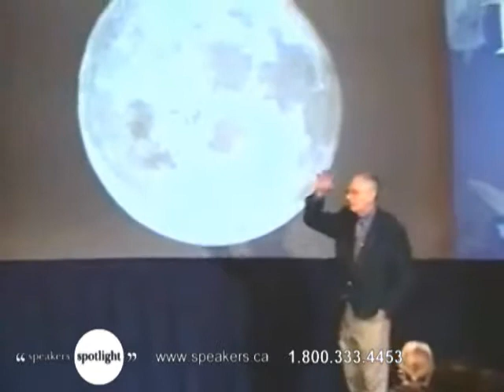Alan Bean - Apollo XII & Skylab II Astronaut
As an astronaut and the fourth person to walk on the moon, Alan Bean is dedicated to inspiring people to be the best they can be. By talking with, and listening to the client prior to an event, Alan custom tailors each speech around the theme of the client's event and the specific goals they wish to emphasize. Alan can focus on a broad variety of subjects from teamwork, high achievement, risk taking, goal setting, attitude control, achieving maximum potential, creative thinking, leadership, and effective followership, to showing how a company and an individual can find ways to accomplish their goals and dreams, and more.